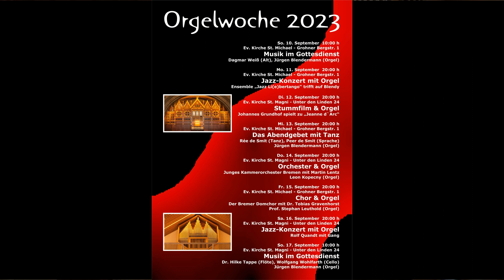Werbefilm Orgelwoche 2023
Die Orgelwoche 2023 findet vom 10. bis zum 17. September in Bremen-Nord in den Kirchen St. Magni (Unter den Linden 24) und St. Michael (Grohner Bergstr. 1) statt. Der kleine Film zeigt Ausschnitte aus 2022.